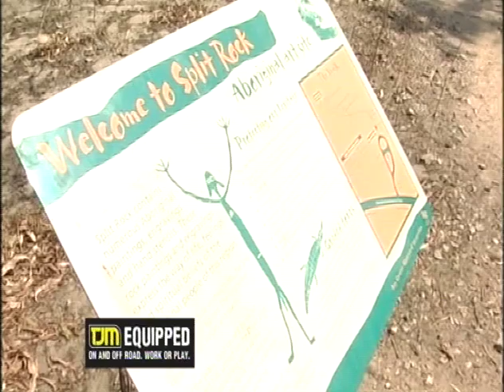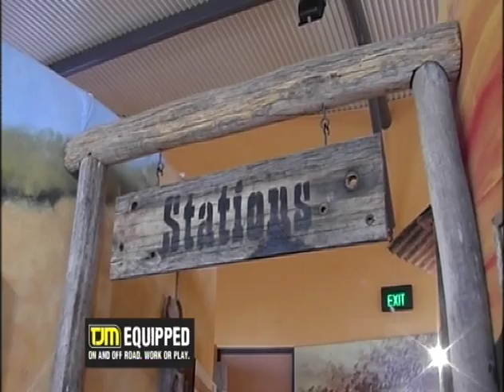Just 4 Kids Motortrail visits Laura Rock Art